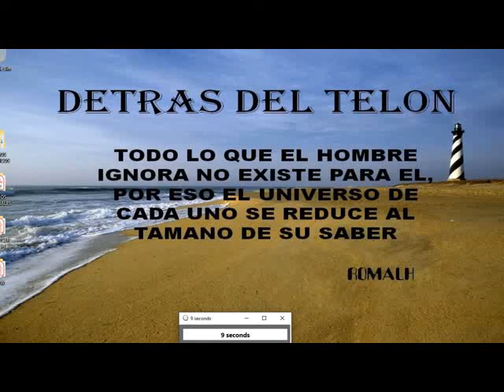EL CORPORATIVISMO MODERNO Y LA GLOBALIZACION mpeg4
A veces la realidad duele PERO ES LA REALIDAD.